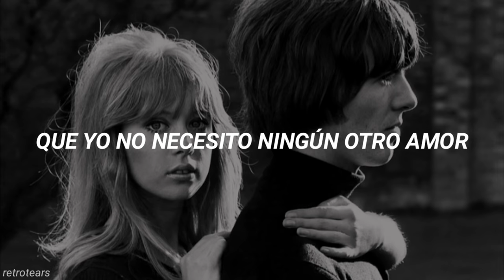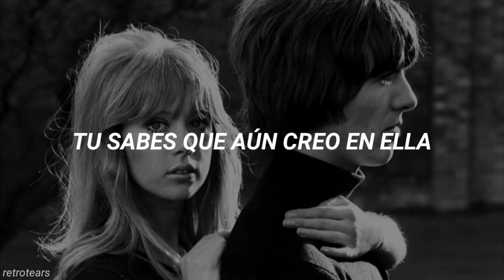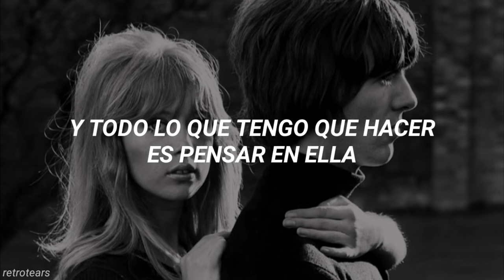The Beatles - Something (Sub. Español)